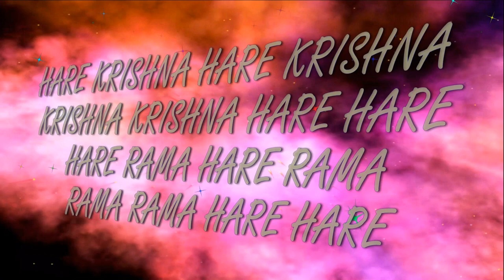6..06.2023 Darshan of Deities home altar ISKCON Dnipro Ukraine